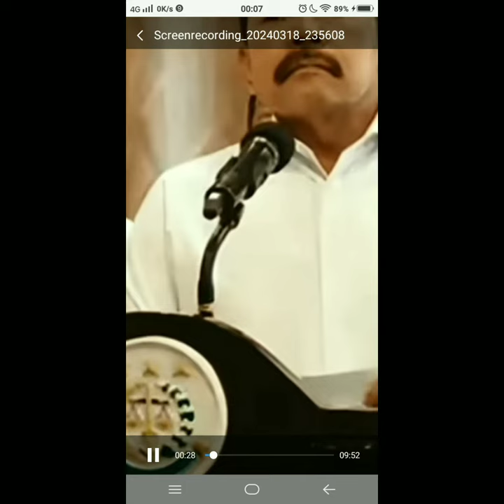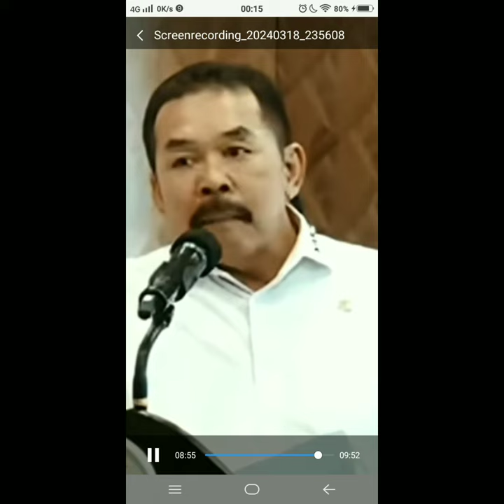Sri Mulyani bertandang ke Jaksa Agung ada dugaan korupsi LPEI